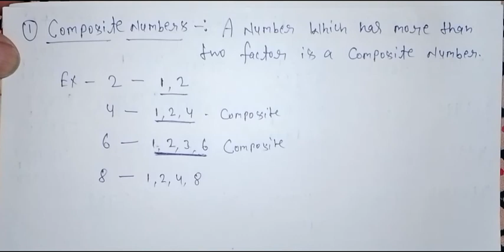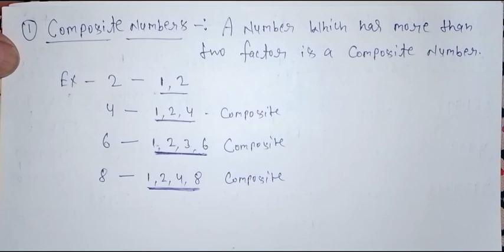What is Composite Number | Composite Number kya hote hain | definition | in Hindi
1.what is composite Number in maths.
2.what is composite Number.
3.what are composite Number in Hindi.
4.composite Number kya hai.
5.how to find composite Number.